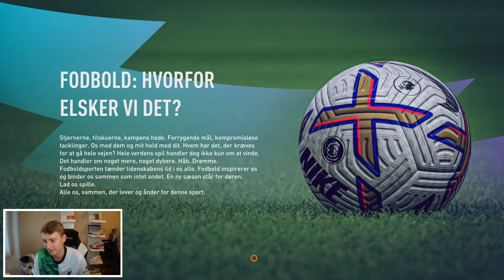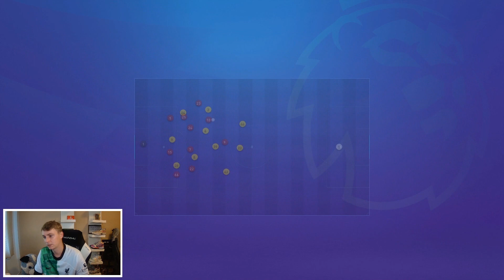DE STØRSTE SIGNINGS! LIVERPOOL REBUILD #4 FIFA 23 KARRIERE